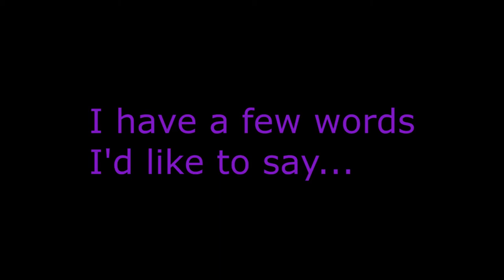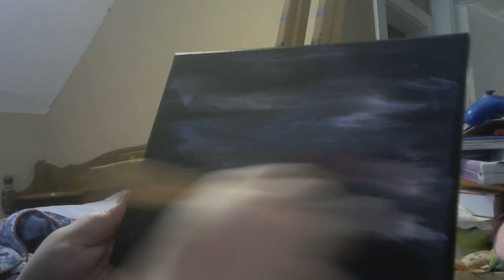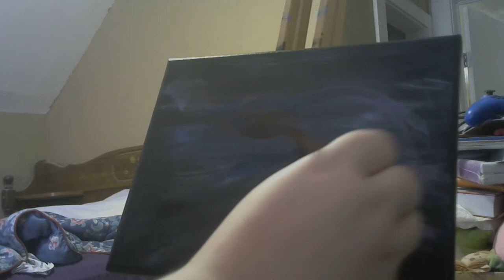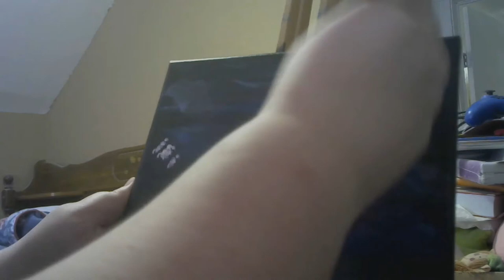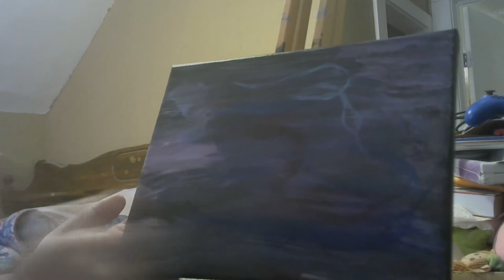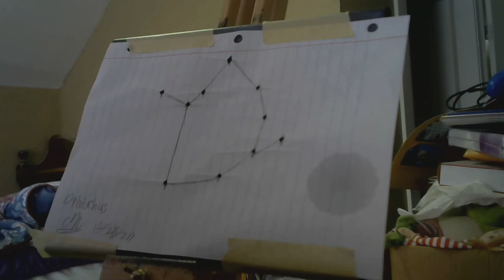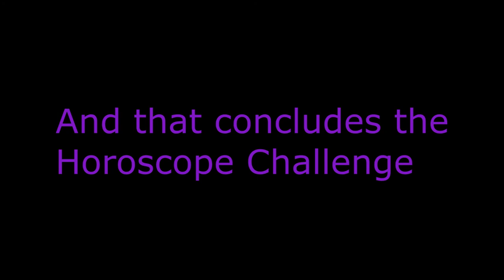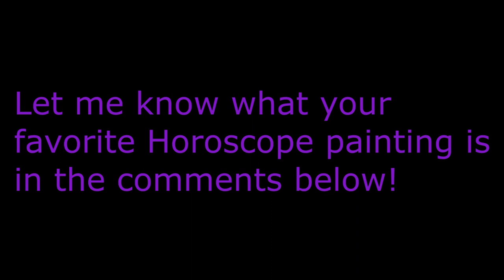Horoscope Challenge 13- Ophiuchus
The 13th and final Horoscope Challenge... Ophiuchus. Technically Ophiuchus was before Sagittarius. But I skipped it on purpose because not everyone knows about this Horoscope. I was inspired by what it's meant to be. The snake charmer (that's what it's called in Fairy Tail. I'm not sure if it's really called that). Ophiuchus is a hidden horoscope and it's basically why not everyone knows about this. The constellation pictures a man holding a large snake. That is Ophuichus.

I hope you guys enjoy this last Horoscope challenge. Thank you so much for your support! I really appreciate it! Happy New Year, everyone! ^_^